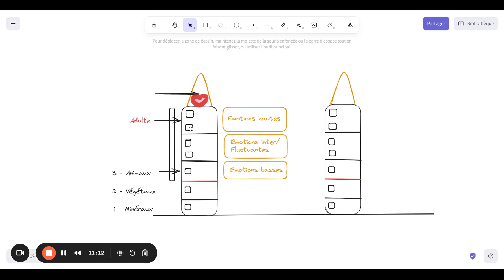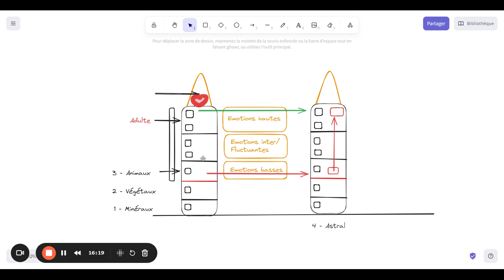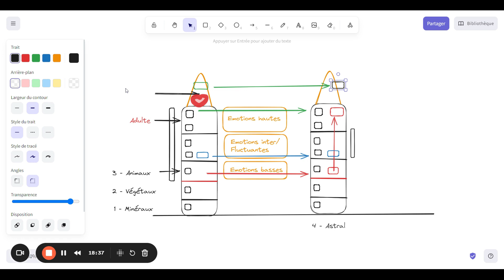Comprendre les sphères subtiles : Le bâtiment astral (2/3)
Hello les étincelles ! 💜

Cette vidéo est la première d'une deuxième d'une série de 3 ou j'entre dans le vif du sujet des plans subtils, de la connexion médiumnique à travers eux mais surtout de comment y accéder de manière correct et sans interférences quelconques.

La 1ère vidéo est disponible sur la Youtube.

Et la 3ème vidéo, dans le programme QUANTUM LEAPS que je propose.

Vous voulez en savoir plus, regardez la masterclasse (lien disponible) ou prenez rendez-vous avec moi pour un coaching quantique.

Au plaisir de vous apporter des réponses et de pouvoir échanger avec vous !

Chrystal

👉 Aidez-moi à développer ma chaine et mes ateliers :
✔ Faire un don libre et conscient :

👉 Retrouver mes activités sur les réseaux
Facebook et instagram :